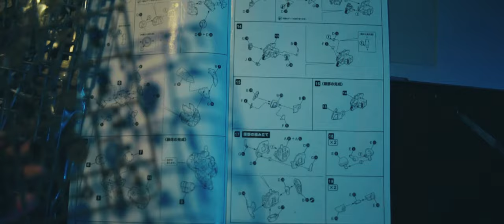合成器网格计划／S1E02／恐怖零件 Feat: 寿屋圣战机甲FRAME ARMS白虎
成器网格计划／S1E02／恐怖零件 Feat: 寿屋FRAME ARMS机甲

如果哪天你在拼装模型的时候一不小心把其中一个部件掉没了，怎么都找不到。这就是这次的故事想法根源。当然在尝试完善整个短片制作流程中，还是出现了很多不足和些许问题，这些暂时放到第三集区弥补，同时幕后花絮也将会放到synthwave豆瓣小组中，尽情期待。

●制作：@合成器网格计划
●剪辑拍摄：@Sparkwarrgon

这是用80年代合成器与现代电子音乐相融合的synthwave，外加复古科幻恐怖电影，铬黄字体设计，激起身处流行文化的你的灵魂深处。让你穿越到1983年令人兴奋的荷尔蒙夏天！

豆瓣小组：O网页链接
微博：O合成器网格计划